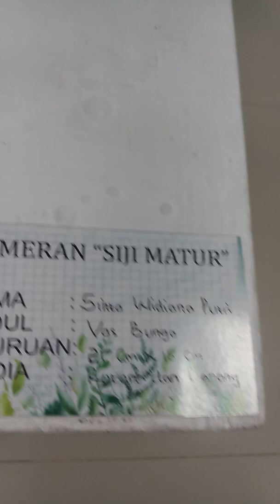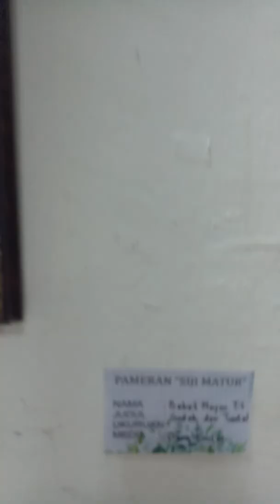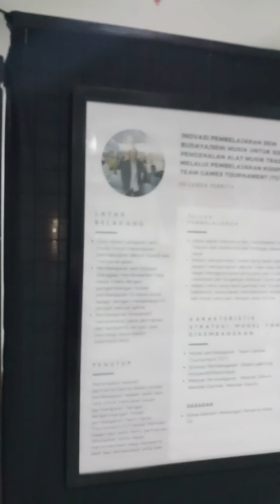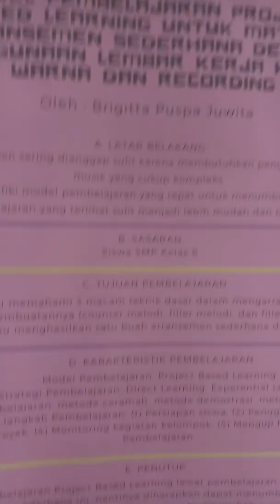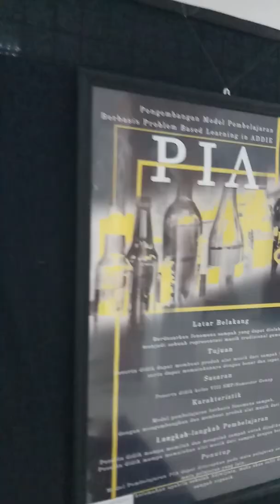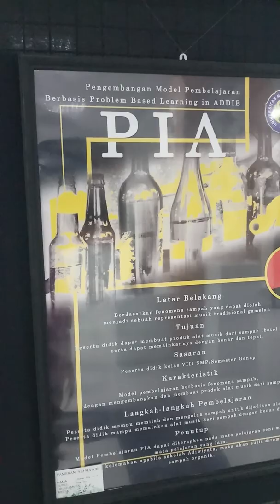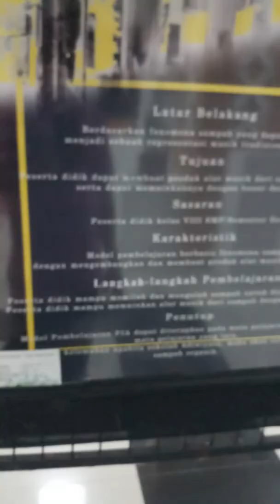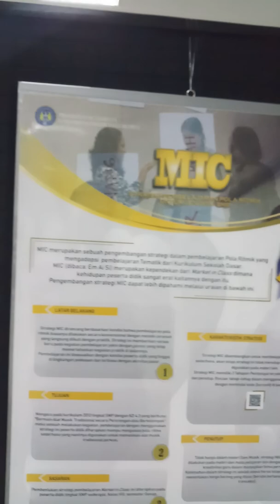Education And Traditional Arts Exhibition - Pameran Siji Matur bag 1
Program Pascasarjana Universitas Negeri Yogyakarta
7-9 Mei 2019